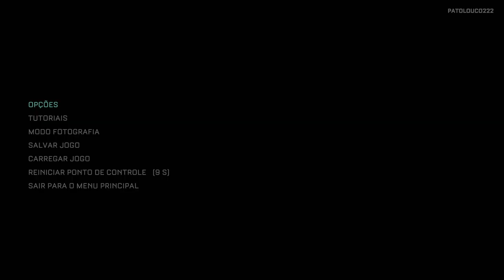The Callisto Protocol™ 4K/HDR/DXR/FreeSync Premium Pro/60FPS✔ No HUD - Parte 5 On Xbox Series X